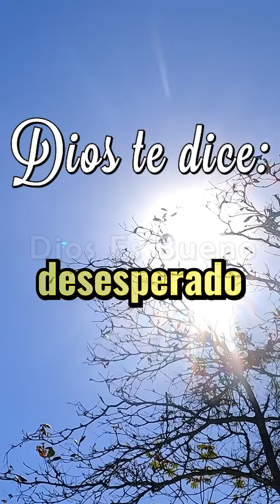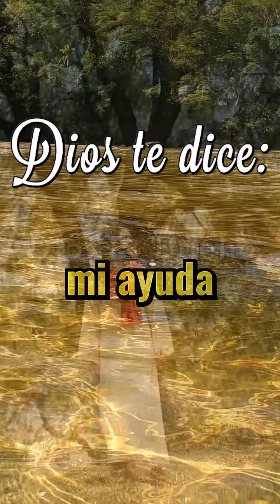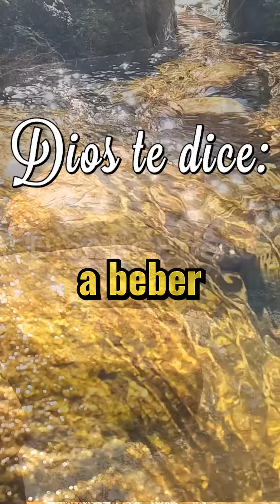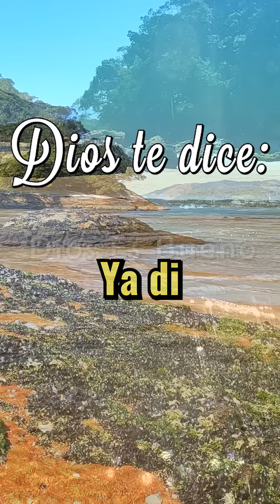Dios Te Dice Hoy: Te Sacaré De La Desesperación Y Pondré Ánimo En Tu Corazón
Dios te dice hoy: Te sacaré de la desesperación y pondré ánimo en tu corazón. Estoy soplando vida en tu espíritu y abrazándote con amor. Quiero que creas, pero también que sientas este sentimiento tan puro y bello, es haberse amado y protegido por el creador del universo y llenarse de paz inmensa en cada palabra que oyes.

Te hablo con inspiración que nace de mi corazón. Estas palabras borran tu pasado y sanan tu dolor. Te hablan de ese gran valor que tienes y del bello futuro que para ti viene. Te amo, créelo. Afronta este día con valentía y decisión porque estoy contigo y nunca te dejaré caer. Déjame ayudarte. Veo tu cansancio y cómo te sientes tan desesperado y no sabes qué hacer. Yo quiero librarte de esta situación con mi mano poderosa… RECÍBELO AHORA, MIRA EL VIDEO

Dios te habla hoy:

0:00 - Te sacaré de la desesperación y pondré ánimo en tu corazón.
0:26 - Quiero que creas, pero también que sientas este sentimiento tan puro y bello.
0:44 - Es haberse amado y protegido por el Creador del universo y llenarse de paz inmensa.
1:18 - Porque estoy contigo y nunca te dejaré caer.
2:00 - Estoy dispuesto a levantarte y ayudarte a seguir adelante, a pesar de que vuelvas a fallar.
2:52 - Yo quiero librarte de esta situación con mi mano poderosa.
3:28 - Eres limpio y perdonado. Ahora tienes que aceptarlo.
4:07 - Estas palabras borran tu pasado y sanan tu dolor.
4:56 - Sé que has sufrido y llorado a escondidas por esta situación que enfrentas.
6:03 - Harás todas las cosas que a ti te toca hacer y en tu fe vas a perseverar.
6:41 - Hoy permanecerás de pie porque mi gracia te sostendrá.
7:25 - Mírame ahora, dime ¿qué es imposible para mí?
7:57 - Mi misericordia te ayuda, mis ángeles estoy mandando para que te cuiden.
8:28 - Yo derroté tus temores y a tus enemigos con mi poder.
9:01 - Conmigo eres más que vencedor, luchando por tu victoria.

Es hora de escuchar lo que Dios tiene que decirte. En este video, experimenta el poder de las palabras de Dios mientras llenan tu corazón de valor, determinación y esperanza.

Sé testigo de Su amor por ti mismo, de primera mano, mientras te anima a que la victoria está a tu puerta y ninguna flecha lanzada por tu enemigo puede detenerla. Escucha y reflexiona sobre estas palabras para experimentar una transformación que cambiará tu vida.
Dale un vistazo a nuestro canal ahora para un inspirador recordatorio de que Dios habla; ¡y si escuchamos, nuestras vidas nunca serán las mismas!